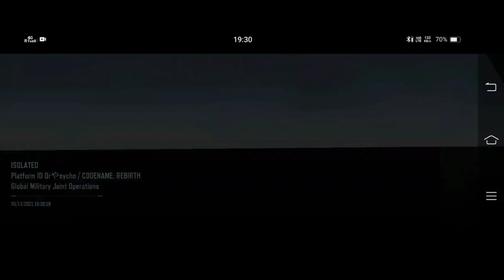Tank Vs Tank | COD MOBILE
Giveaway of Battle pass for next Season once we reach 1k Subs.

Device - IQOO3

Headset - IQOO 3 earphones

- CODM
- call of duty mobile
- iqoo3